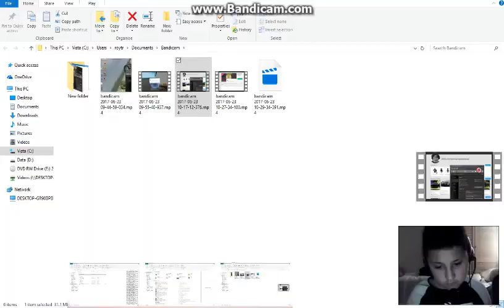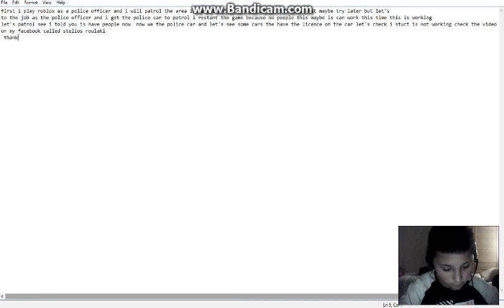playing roblox police patrol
san diego roblox playing at police life